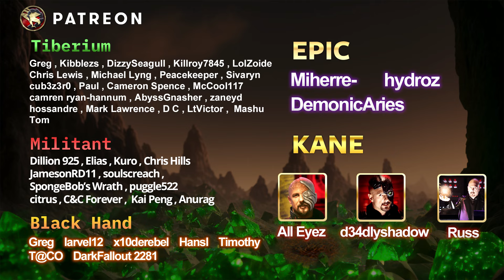Can I Defeat My Opponent Using Only Ravagers?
Command & Conquer 3: Kane's Wrath Online 1v1